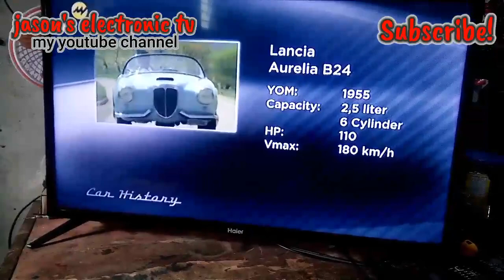HAIER led tv no picture,backlight ok?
no picture
backlight ok